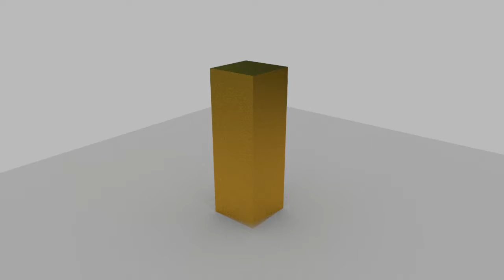Blender 2.62 Cycles - Slow Motion Ball Drop